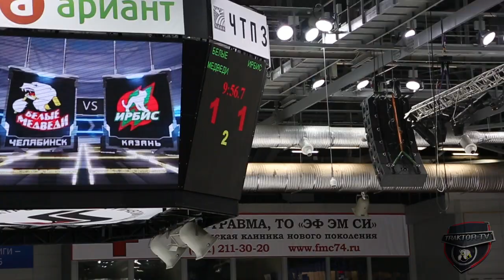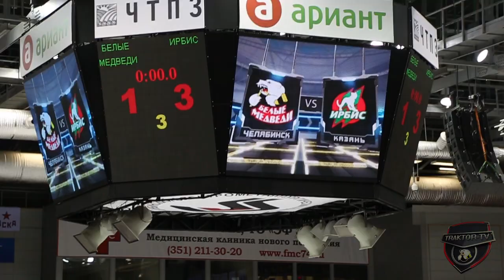Белые Медведи vs Ирбис - 1:3. 26 Сентября 2015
Все голы и лучшие моменты матча «Белых Медведей» против «Ирбиса» и комментарий Анвара Гатиятулина.